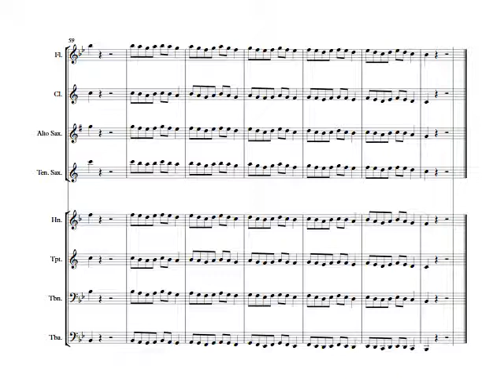1D Unit 2 Letter W